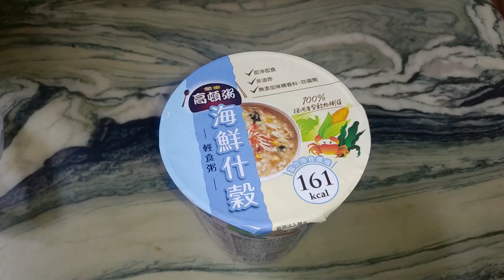[金車][高頓粥]海鮮什榖輕食粥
售價35$
有海鮮泡麵的調味+不勾芡的八寶粥的口感
調味過於清淡有點不夠鹹,還有三分鐘絕對泡不熟